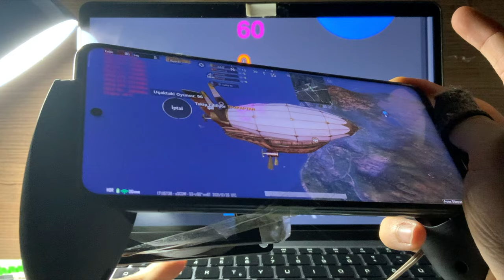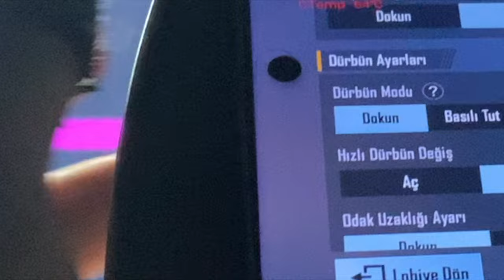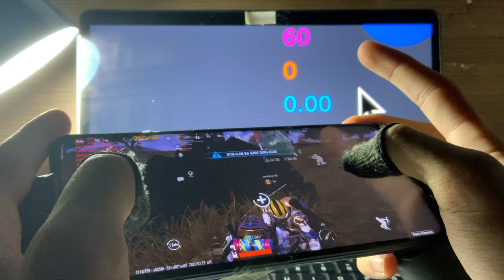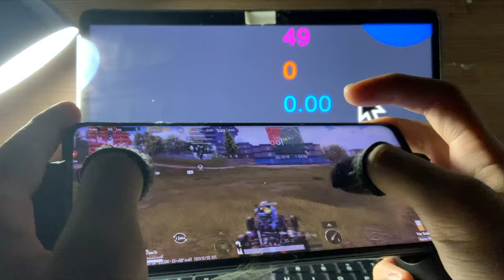Poco X3 Pro HDR 60Fps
poco x3 pro pubg battery drain test 100 to 0,